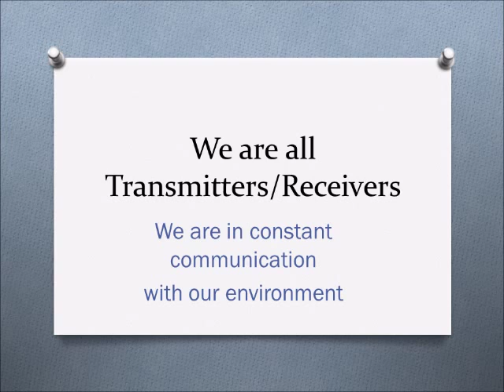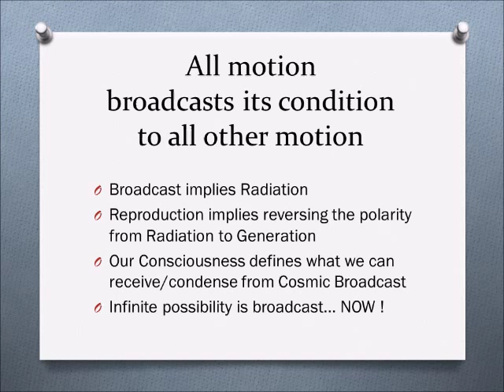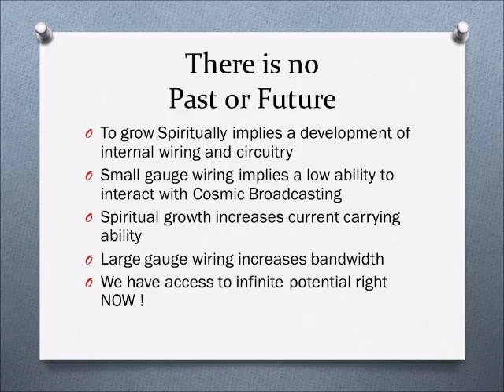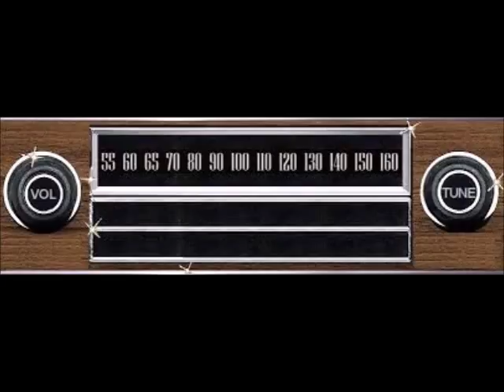There is only NOW ! - We are transmitters/receivers of Cosmic information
This video is attempting to give an insight to the teaching and philosophy of Walter Russell. We are already surrounded by infinite possibility. Cosmic Mind is broadcasting the Creation Idea in full. What we can condense from Source depends on our personal and spiritual growth which determines the level of Cosmic Current we can handle.